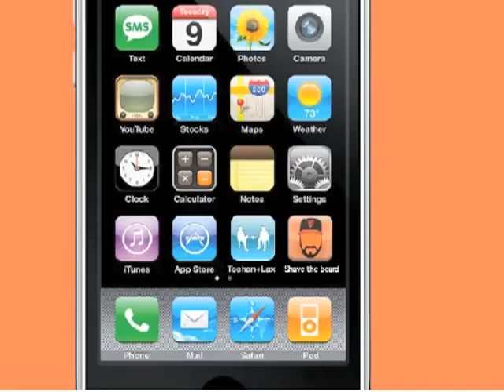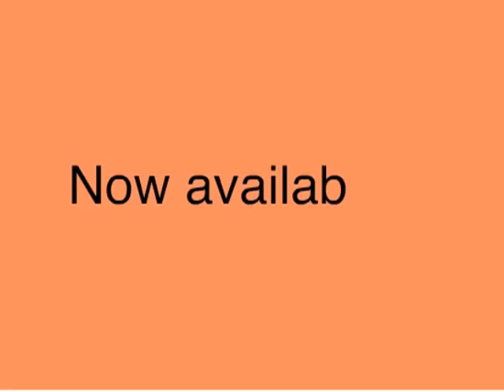Shave the Beard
Another Flash project that took forever. There is no sound, but eventually there might. Yep... over 20 hours on this one.